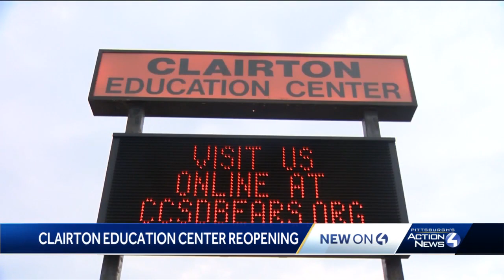Clairton Education Center celebrates reopening after school renovations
Clairton City School District and U.S. Steel came together to celebrate the grand reopening of the Clairton Education Center, a major milestone for local students, teachers and families. U.S. Steel workers helped with renovations to the middle and high school levels of the building.